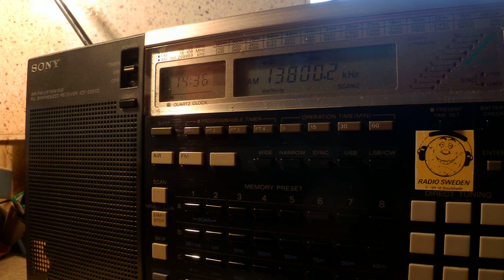19 05 2015 Puntland Radio One, ID in English, Somali, and Italian to EaAf 1435 on 13800 Garoowe CUSB